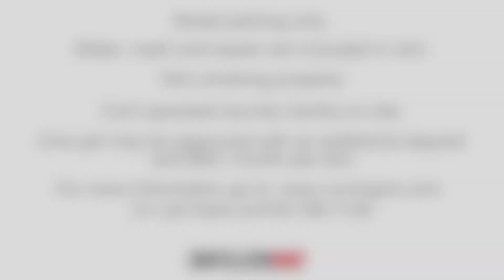1153 21st St C, San Diego, CA 92102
Affordable 1-BR in Desirable Golden Hill *PRICE REDUCED*
Look no further than this fully-renovated 1 BR beauty in sought-after Golden Hill! Proximity to everything San Diego has to offer, the premier, ten-unit property has a secured entry and a coin-operated laundry facility conveniently on site.

Upgrades in Unit C include:

- Vinyl plank flooring
- Vinyl dual-paned windows
- Newer appliances
- Stone countertops
- Freshly-painted walls in, neutral color palette

Water, sewer, trash included in rent. STREET PARKING ONLY; non-smoking property.

One pet may be approved with an additional deposit and $30 / month pet rent.